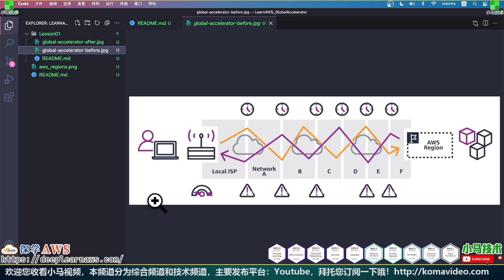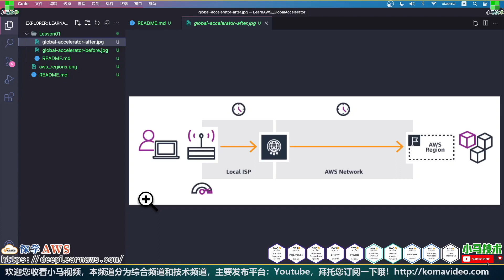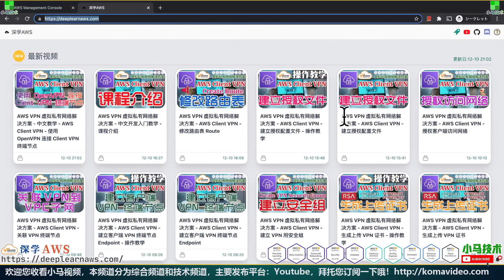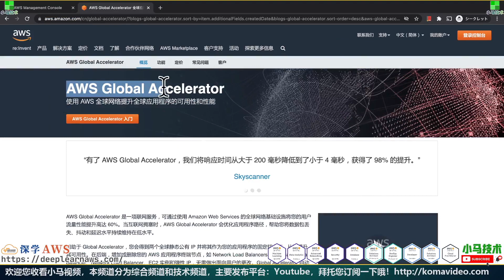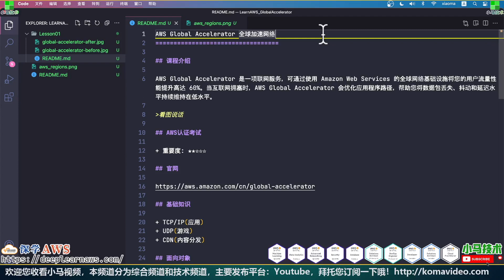AWS Global Accelerator 全球加速网络 - 中文开发入门教学 - 课程介绍